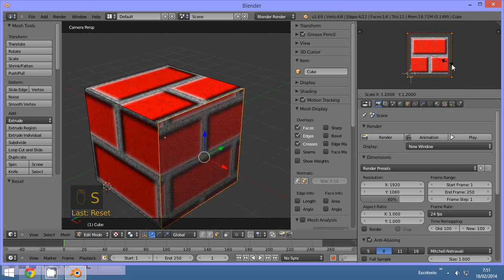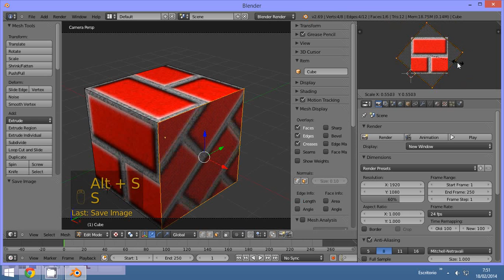RESET_1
3D Blender, UV Mapping, Reset
Todas las caras